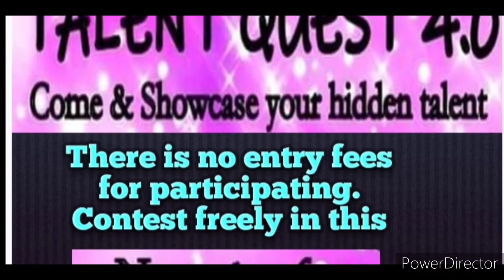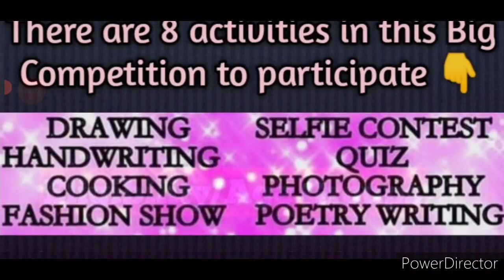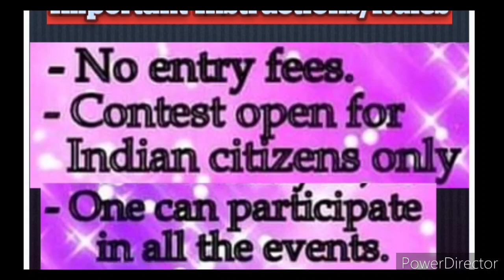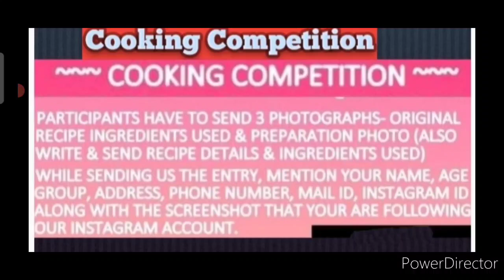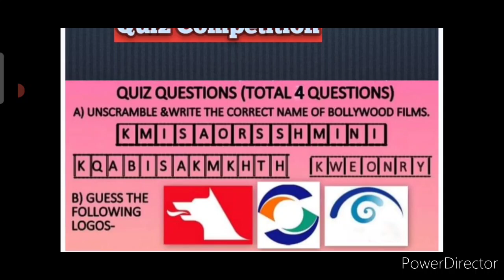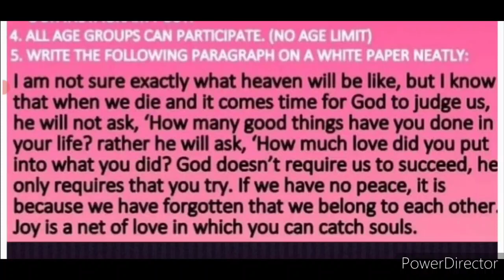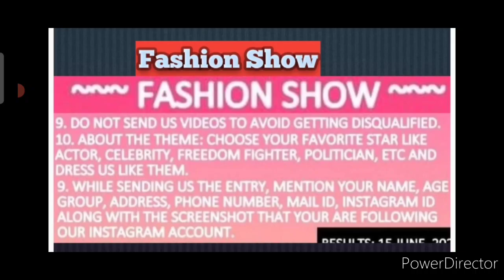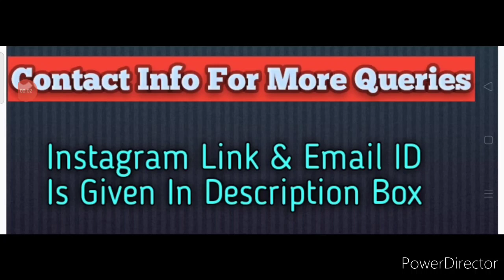Talent Quest 4.0 | Free Online Drawing, Handwriting, Quiz & 5 More Competition 2021